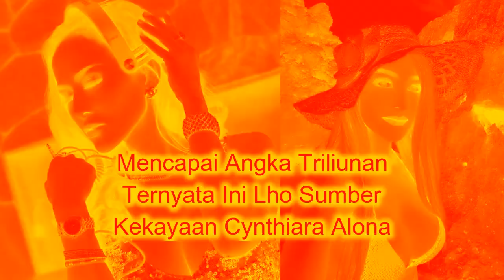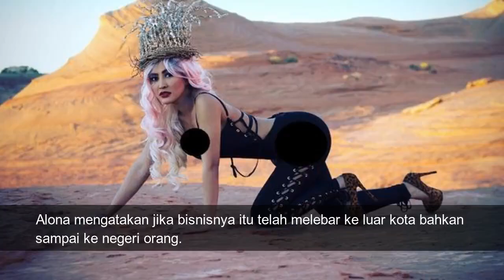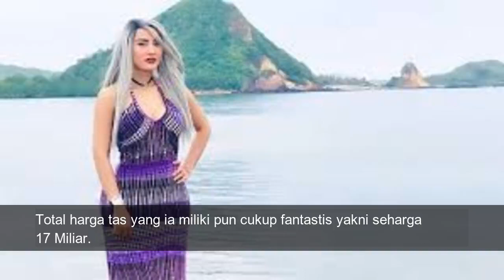Mencapai Angka Triliunan Ternyata Ini Lho Sumber Kekayaan Cynthiara Alona